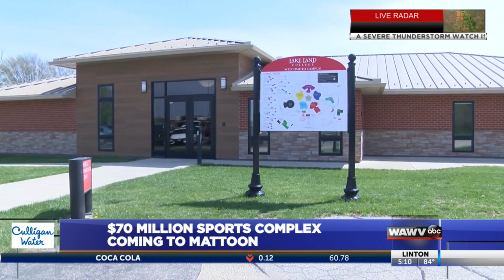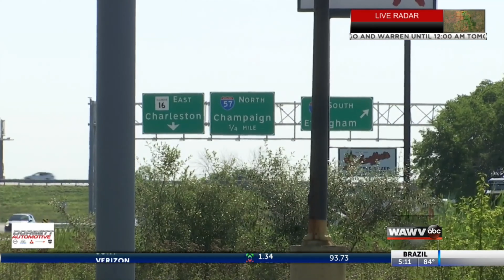70 Million Emerald Acres Sports Complex ,New Mall & Restaurants Huge Site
$70 million sports complex coming to Mattoon, Illinois
The Mattoon Sports Complex is bringing in some new businesses. Three restaurants are joining the development: Chick-fil-A, Chipotle, and Panda Express.
Businesses like these and others are planning on opening before November. Alexander Benishek, Mattoon’s development and planning director, said this sports complex will bring the community together and bring visitors in from out of town.

“It’s projected to bring over 500,000 people annually to Mattoon — but the real benefit is to our residents, because that commercial development is helping fuel future phases of this project and things like that,” he said. “But it also allows our local residents to be able to have more things to do.”

Benishek said the city is in talks about how they can expand even further by creating two new housing subdivisions.

Music Info: SoulProdMusic
Music Link: Copy and paste link to my channel

Music Info: Never Leave - by SoulProdMusic
Music Link: Copy and paste link to this video

What drone do i use
DJI Air 3 Fly More Combo with DJI RC 2,
like to get yours like to order

Links to Other Channels To Check Out
The Nathan